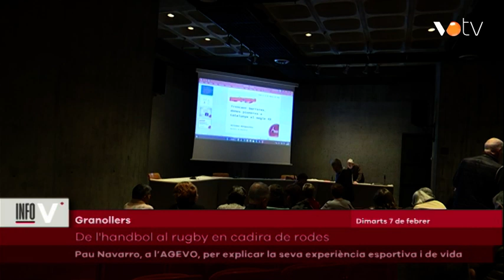VOTV - Pau Navarro, a l’AGEVO, per explicar la seva experiència esportiva i de vida